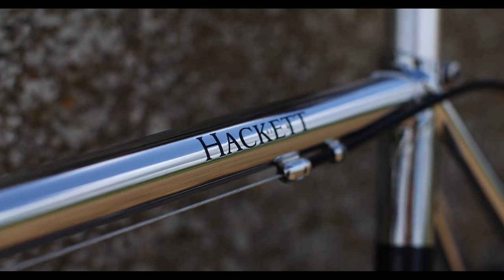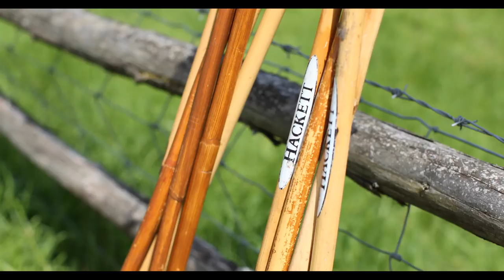Hackett Autumn Winter 2014 Campaign - Behind the Scenes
Take an an exclusive glimpse and see all the behind-the-scenes action from our autumn/winter 2014 campaign.